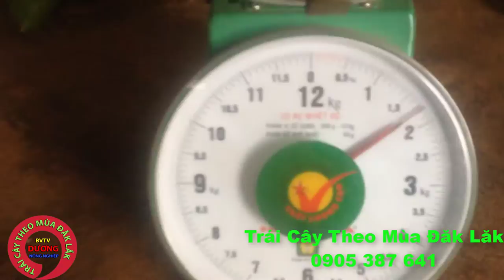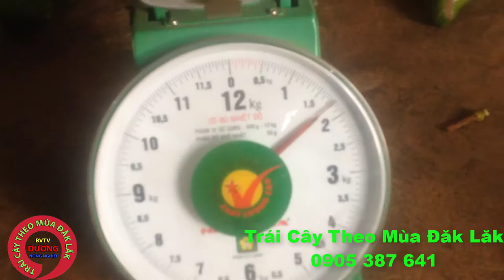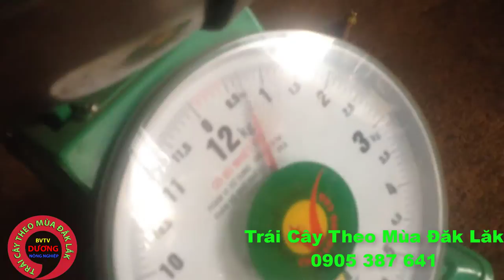Bơ Sáp Sạch - Cung Cấp Bơ Sáp Đăk Lăk